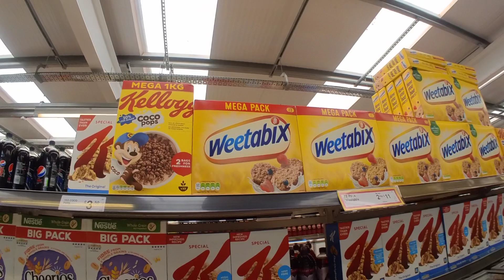EPUSODE 56: BUHAY NURSE UK- MAHAL NA BILIHIN SA UK-ISINAMA KO MGA KIDS KO PAG GROCERY.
In this video I brought my kids to grocery.  We listed things we needed, I showed them how much a cost of grocery and so they will start learning how much we spend in food and why we need to be careful of what we waste while we are eating.